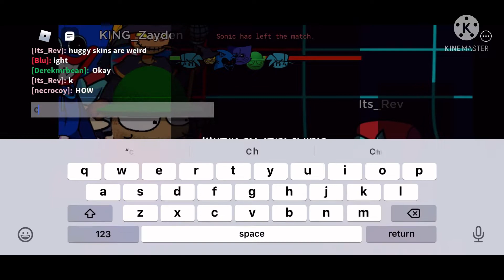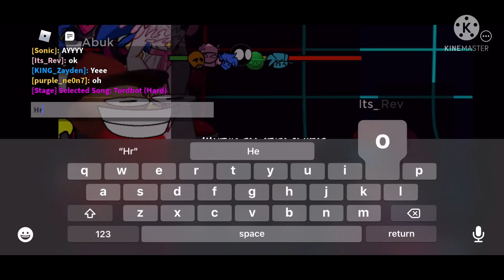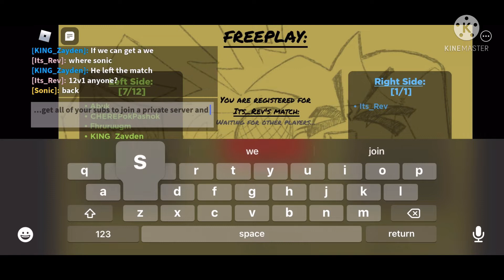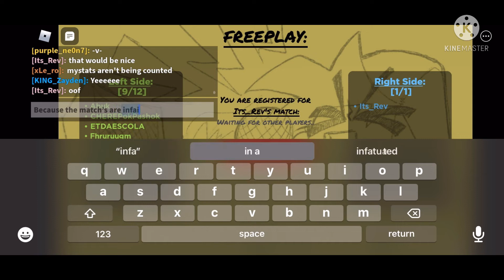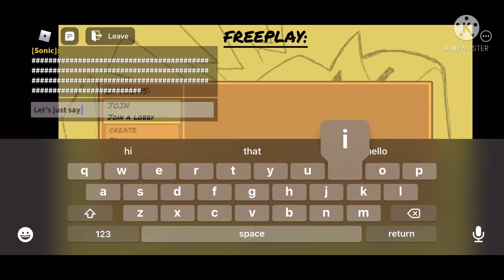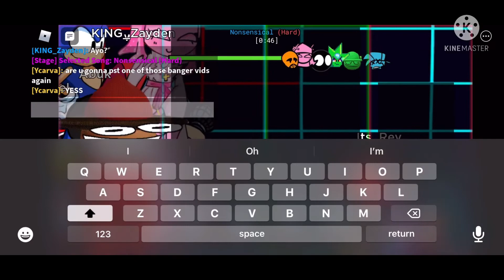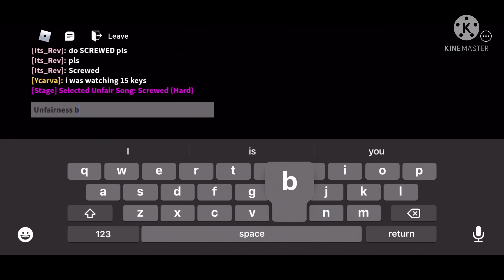A bunch of Finished and Failed 10V1 match’s with It’s_Rev